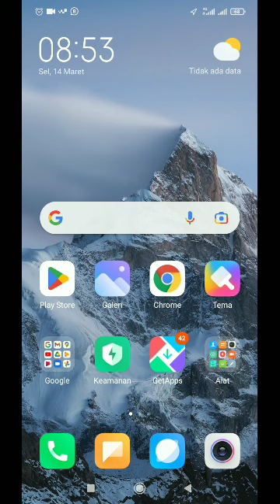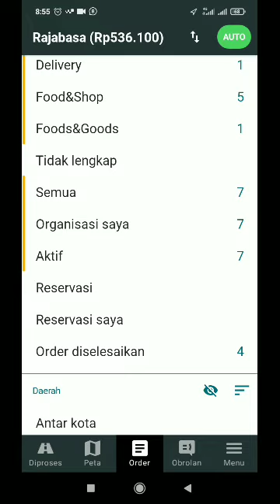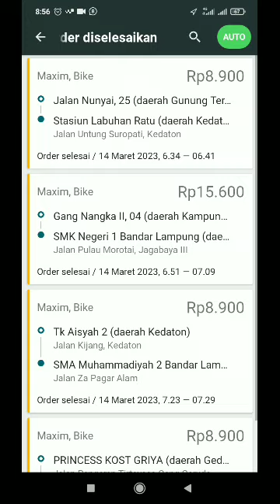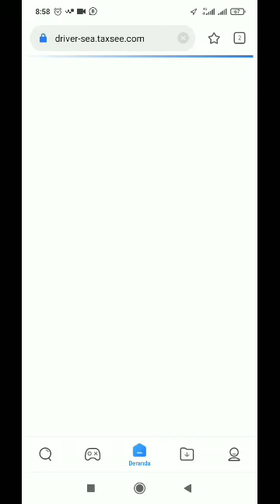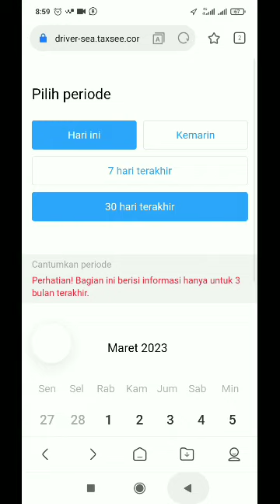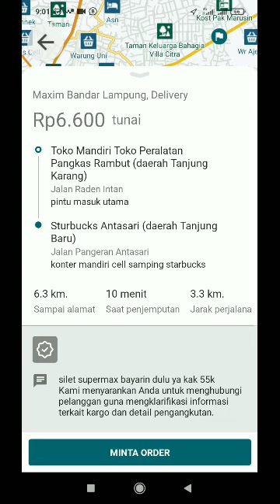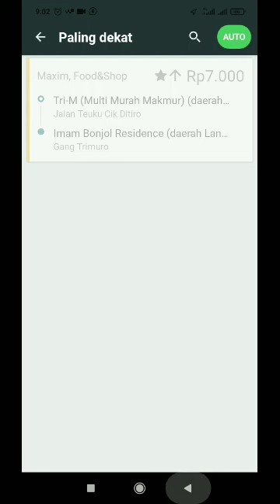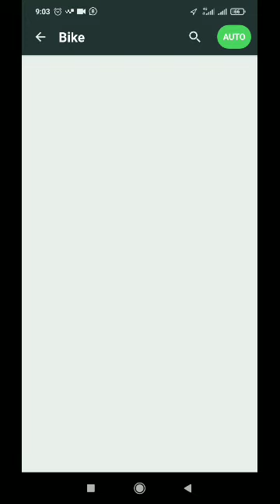EKSPERIMEN MAXIM DRIVER..!! TES AKUN MAXIM JAM SIBUK ~ 3 ORDERAN NYANGKUT..!! MAXIM OJEK ONLINE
Halo semua, dalam video kali ini saya kembali bahas eksperimen maxim driver. dalam eksperimen ini saya mau tes akun maxim driver maxim di jam sibuk. pada saat real time tes akun maxim sih belum dapat orderan guys. tapi pada saat sebelum tes akun maxim secara real time sudah dapat order. jadi belum sempet buat konten sudah dapat duluan. tapi yang jelas di jam sibuk ini dapat 3 orderan yang masuk di akun maxim saya..

mantab...

salam..
maxim ojek online channel..